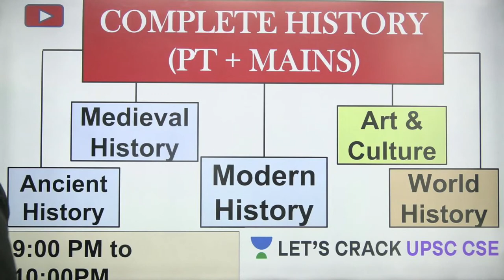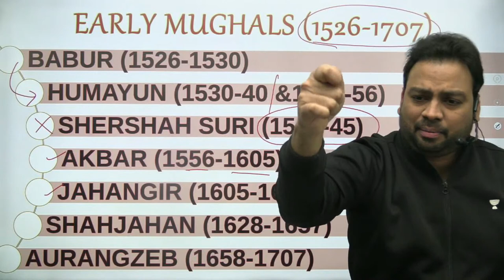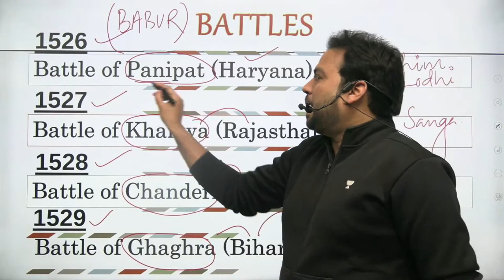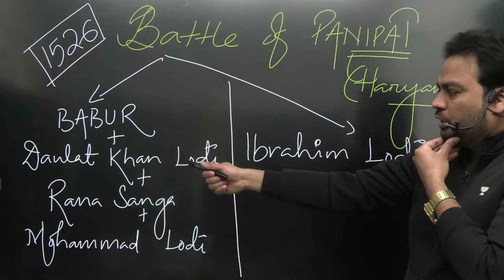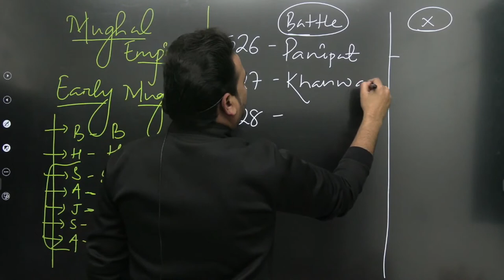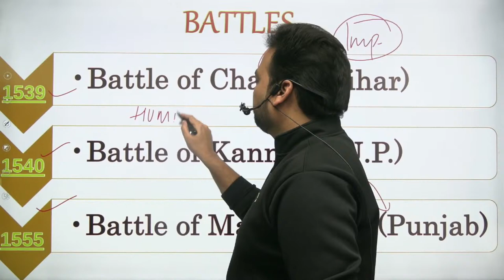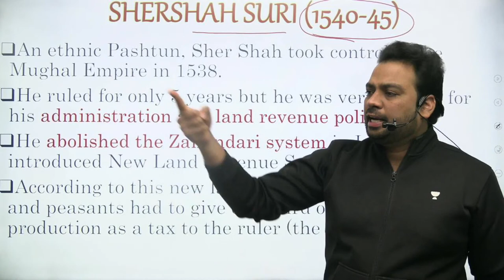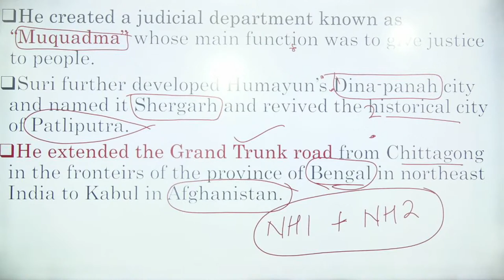Mughal Empire: Babur | Indian History | UPSC CSE/IAS | Byomkesh Meher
This lesson starts with a discussion on Indian History for UPSC CSE by Byomkesh Meher. It is very important for the UPSC CSE/IAS 2022/23 preparation.

Welcome to Let's Crack UPSC CSE Channel, your one-stop solution for all Exams. India’s Top Educators will be teaching you daily on this channel. We will cover the entire syllabus, strategy, updates, and notifications which will help you to crack the UPSC CSE exams

Byomkesh Meher and other Top Educators take classes on Unacademy App.

Unacademy Subscription Benefits:
1. Learn from your favourite Educator
2. Dedicated DOUBT sessions
3. One Subscription, Unlimited Access
4. Real time interaction with Educators
5. You can ask doubts in live class
6. Limited students
7. Download the videos & watch offline

Get the UPSC CSE Iconic Advantage:
1. Personal Coach
2. Study Planner & Bi-weekly Reviews
3. Dedicated Doubt Clearing Space
4. Personalized Test Analysis
5. Study Booster Sessions
6. Preparatory Study Material
7. All the Unacademy Subscription Benefits